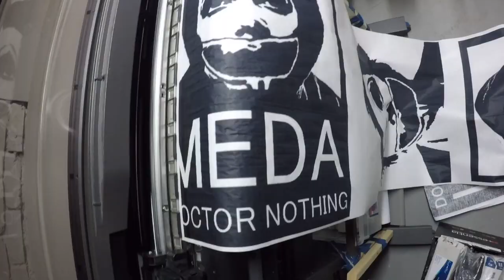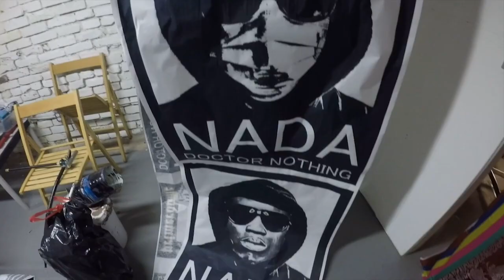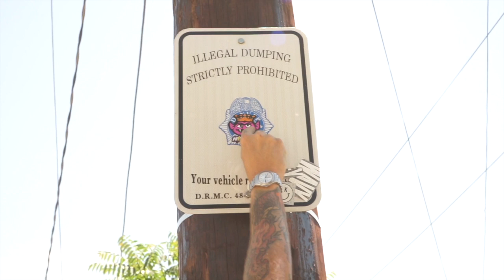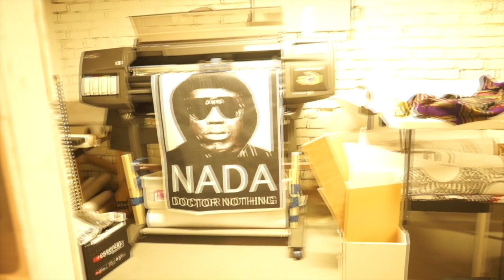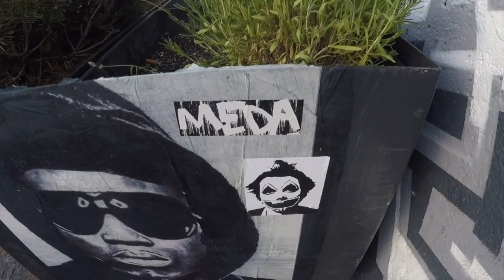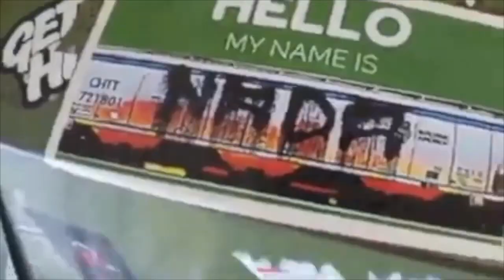A day with Primerdome in Denver (Colorado Graffiti)